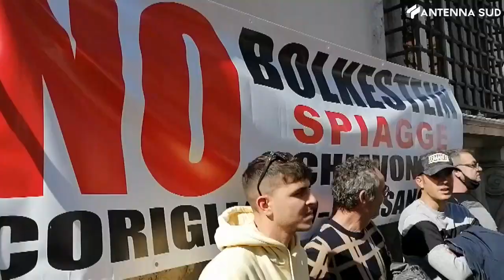10 marzo 2022 - Roma, Balneari: "Futuro a rischio e investimenti in fumo"